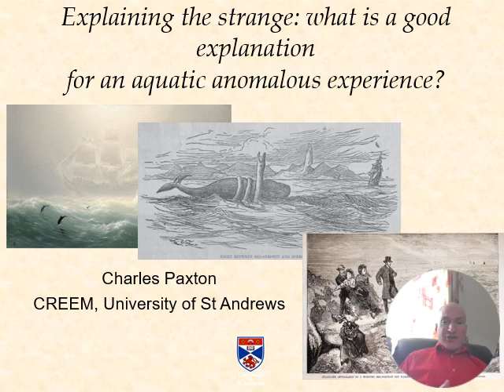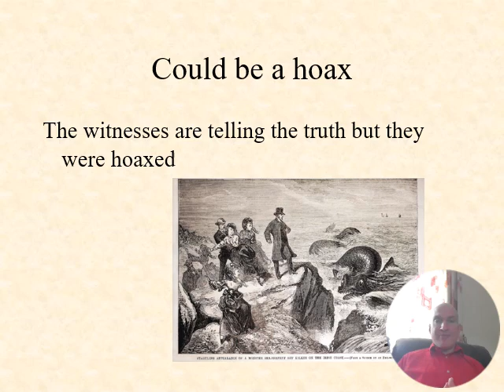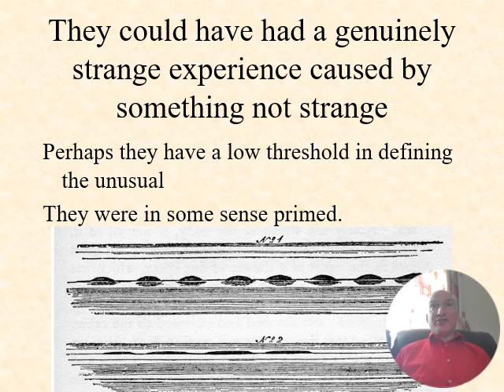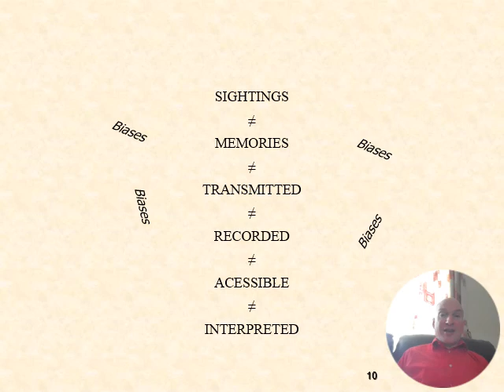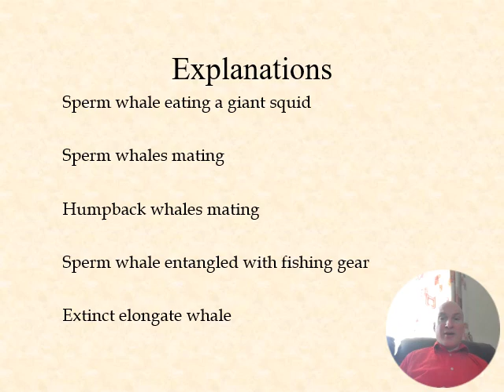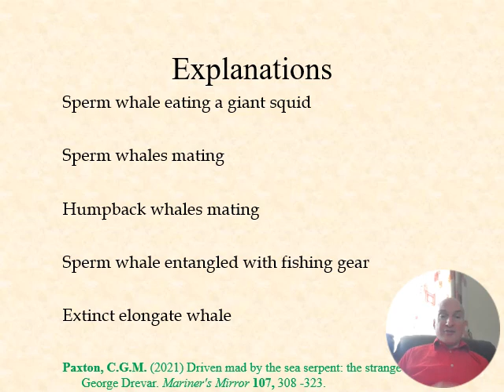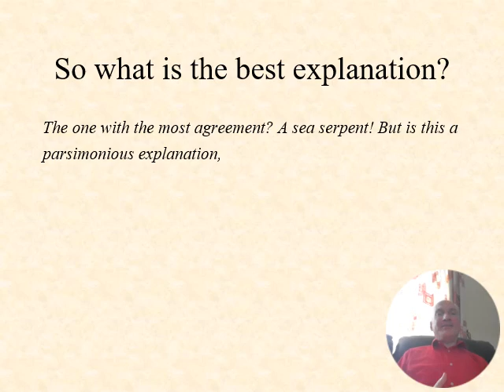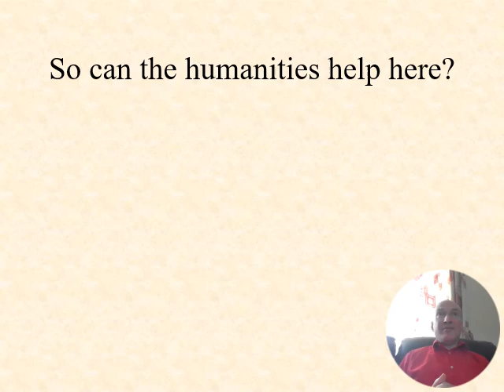Charles G.M. Paxton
"Explaining the Strange: The Case of Sea Monster Reports"

Charles Paxton (he/him) is a statistical ecologist at the University of St Andrews who also teaches scientific and critical thinking. He also has an interest in the science and history behind reports of historical sea and freshwater monsters (details can be found He is not sure if he is a cryptozoologist or not.